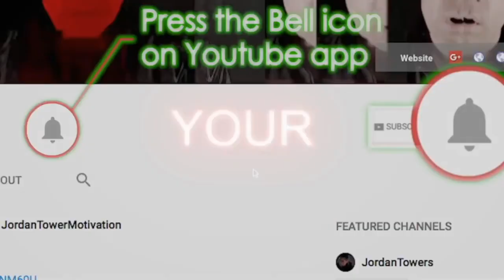Slatt Zy Facing 75 Years, Cardi B Goes to Court, Fivio Foreign TRASH? Diddy Son SELF MADE LOL